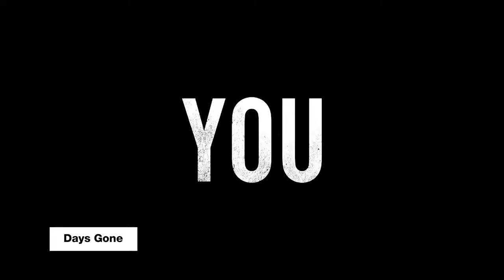Amazing Games of 2019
These are the Best Games so far of 2019